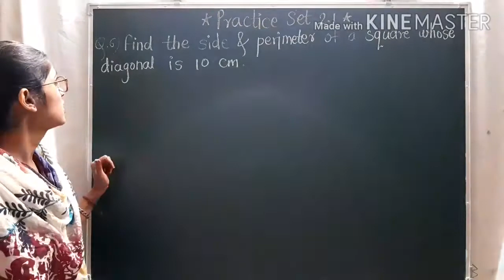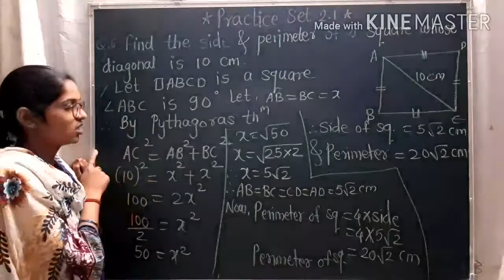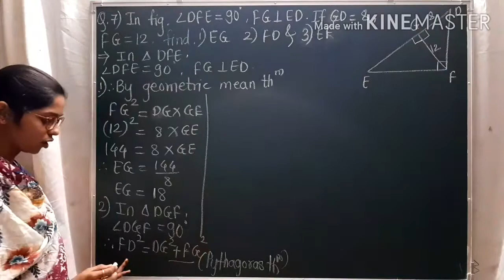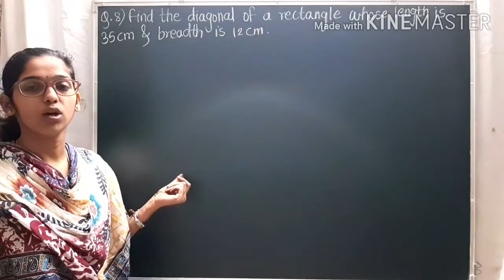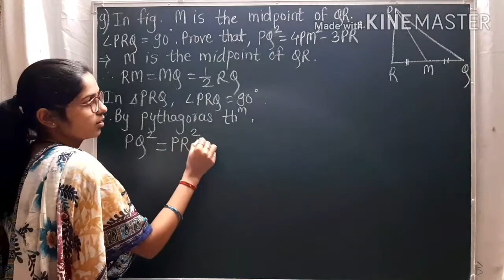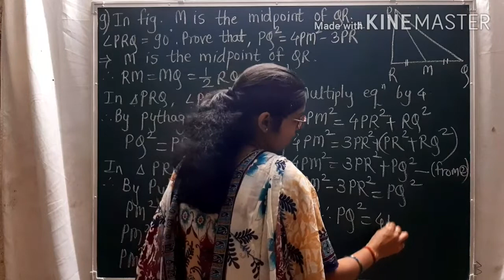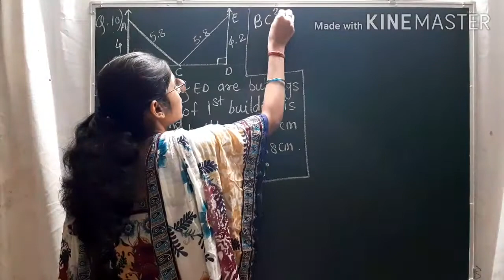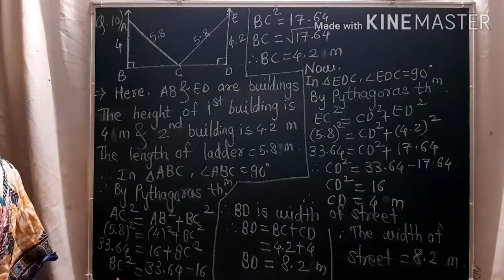Pythagoras theorem: practice set 2.1 part2 Q.6 to Q.10